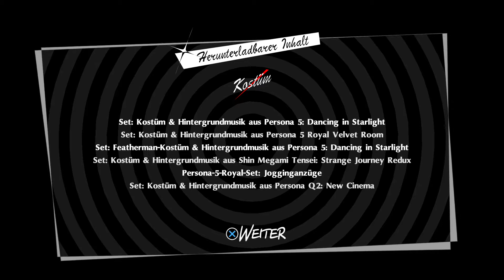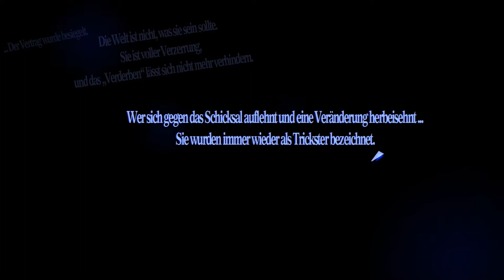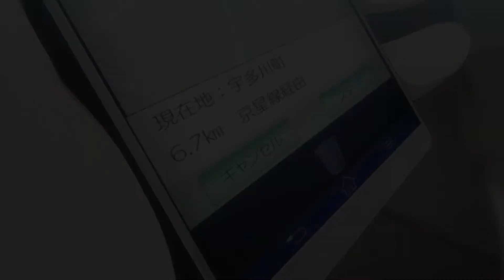Persona 5️⃣ Royal #01 [Let's play] [deutsch] [german]